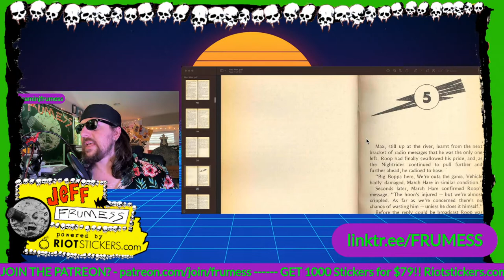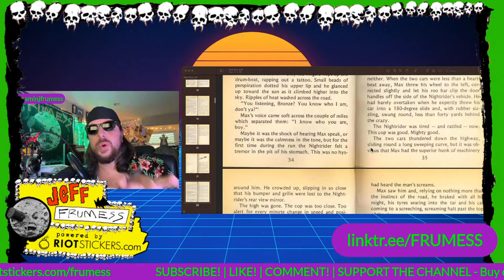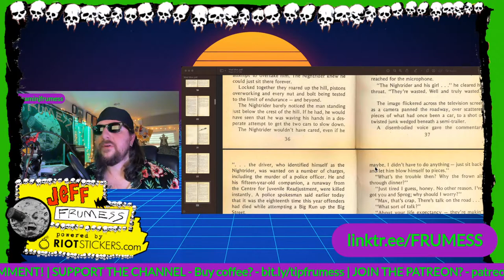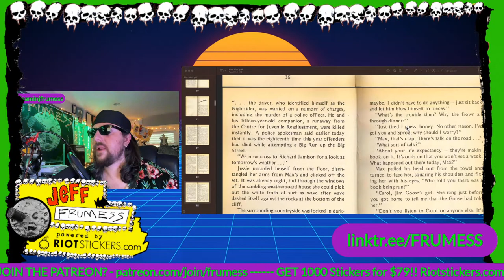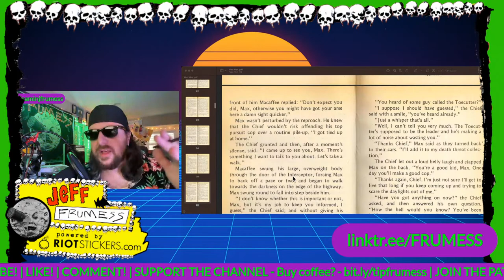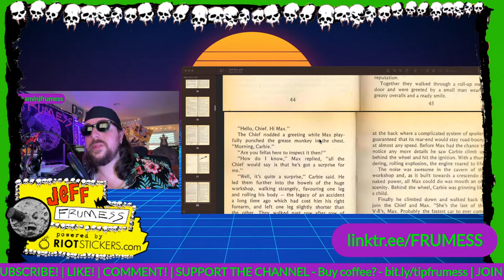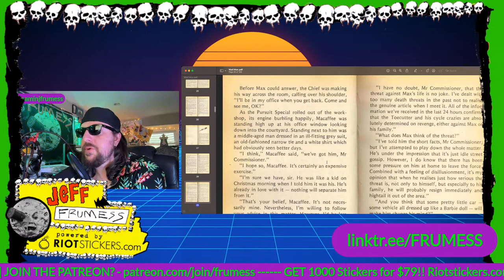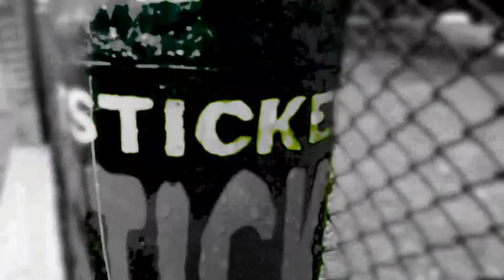Mad Max (1979) The Movie Novelization By Terry Kaye | Audio Book Part 3 | George Miller | Frumess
"Mad Max" is a 1979 Australian dystopian action film directed by George Miller. Set in a desolate future, the movie takes place in a lawless Australia where society has crumbled and gangs roam the wasteland. The story follows Max Rockatansky (played by Mel Gibson), a police officer known as a "Road Warrior," who patrols the roads to maintain order.

Max's life takes a dark turn when a vicious motorcycle gang led by the sadistic Toecutter (played by Hugh Keays-Byrne) and his lieutenant, Johnny the Boy (played by Tim Burns), terrorizes the region. As the gang becomes more violent, Max's world is shattered when they target his family.

Driven to the edge and seeking revenge, Max embarks on a relentless pursuit to bring justice to the gang members responsible for the tragedy. With his iconic black interceptor car, Max engages in intense car chases, brutal confrontations, and explosive action sequences.

"Mad Max" delves into the themes of vengeance, survival, and the unraveling of society in the face of chaos. The film showcases George Miller's unique blend of gritty storytelling, visceral visuals, and adrenaline-pumping action, establishing a template for the future installments in the franchise.

The movie's success catapulted George Miller's career and led to the creation of several sequels, making "Mad Max" a cult classic and one of the most influential films in the action genre.

Looking for an adrenaline-fueled cinematic experience? Dive into the captivating world of George Miller, the visionary writer and filmmaker behind the iconic Mad Max franchise. In 1979, Miller's creative genius brought forth the first installment, "Mad Max," a dystopian masterpiece that shattered conventions and revolutionized the action genre.

With a unique blend of gritty storytelling and visceral visuals, George Miller transported audiences to a desolate post-apocalyptic Australia. Crafting a captivating narrative, he depicted a world on the brink of collapse, where lawlessness reigns and survival is a primal instinct. Miller's innovative approach showcased his mastery in weaving together intense car chases, explosive action sequences, and memorable characters that would leave an indelible mark on cinema.

From its humble beginnings as an independent production, "Mad Max" captured the imagination of audiences worldwide. The film's raw energy and audacious vision established George Miller as a trailblazer, propelling him to international acclaim and launching the legendary career that would redefine action cinema.

Miller's bold storytelling choices, combined with his unparalleled eye for detail, elevated "Mad Max" into a cultural phenomenon. Through his distinctive directorial style, he infused every frame with a gritty realism, pushing boundaries and pushing the limits of what was possible within the genre.

Decades later, the impact of George Miller's "Mad Max" endures, inspiring generations of filmmakers and captivating audiences with its timeless themes and adrenaline-pumping action. As the saga continues to unfold with subsequent films, Miller's creative genius remains a driving force behind the enduring legacy of the Mad Max universe.

Immerse yourself in the groundbreaking origins of a cinematic legend as you witness George Miller's visionary talent in "Mad Max." Prepare for a wild ride that defies expectations and leaves an indelible mark on the landscape of filmmaking. Strap in and experience the birth of a franchise that forever changed the face of action cinema.